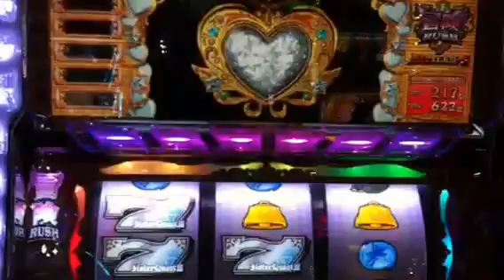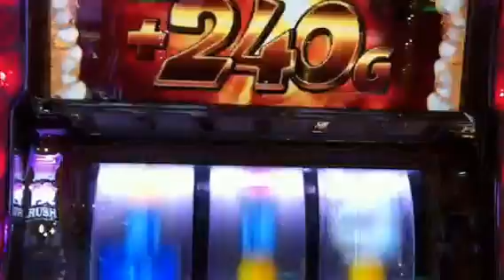【注目プレミア】驚異＋240over セブンロードの衝撃 シスタークエスト3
セブンロード見事爆発^^;　途中BIGも挟んで＋240Gオーバーです　スロッターの皆様はもう引き当てられましたか?^^;
スロット パチスロ SISTER QUEST Ⅲ　～黄金の大地と東の勇者～
シスタークエスト3

フリーズ、プレミア演出、激アツ衝撃の瞬間!!
スペック攻略解析実践動画を定期的に配信しておりマス♪
他にも万枚OVER動画をご紹介☆この動画をご覧の皆様からのコメント、評価お願いしマス☆

毎日更新!! あの芸能人もオススメ!! まじめ一筋通販ショップ☆
もしもあんな商品があったら。。。。あなたの願いを叶えます☆

最新商品入荷しました
・神龍アームスタンド 黒龍Ver AU-FXARM01
「ベッドサイドにこていして自分の視聴したい角度で見ています、しっかり固定されているのでipadの操作もしやすいです　いい買い物をしました！」

・【送料無料】 【小型カメラ】メガネ型ビデオカメラ（匠ブランド）『SP Eye2』（エスピーアイ2） 2012年モデル
「どなたかが書かれておられるが、通常目線より少し上にカメラが向いているようで、一番撮影したかった部分が画面下に切れている。レンズの向きがよければ、そこそこ使えるのだが・・・現在セルフ改造中」

・予約販売【2012年12月初旬より順次発送】 インターネットTV　Mega Cloud Link
世界中のインターネットTVやラジオ、ミュージックビデオ、ネットゲームを
楽しめる「MEGA CLOUD LINK」です。
使い方も簡単。　PCのUSBポートに差し込むだけです。
インターネットTVの番組は国やジャンルから選択することができます。
海外のアダルト放送なんかも見れてしまうので未成年の方への配慮が必要です。
（アダルトの視聴に法的問題は一切ありません。また別途視聴料が発生することもありません。）
「素晴らしい機器です。今後も楽しい商品をまっています」

・【送料無料】 最高級 石垣牛 訳あり厚切りステーキ1kg A5・4クラス 箱入り【石垣島直送】
「パーティーで出すために買いました。
めちゃくちゃうまかったです！！これは買って損はしません。
値段は少し高い気もしますが、それ以上の味わいがありました。」